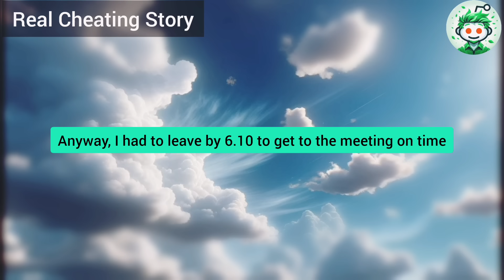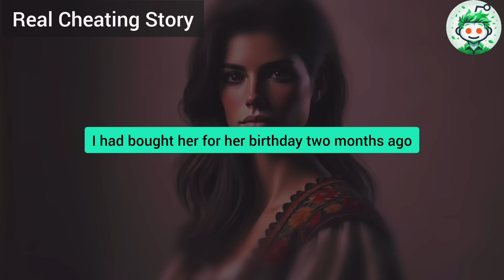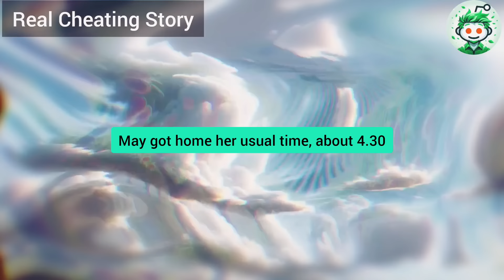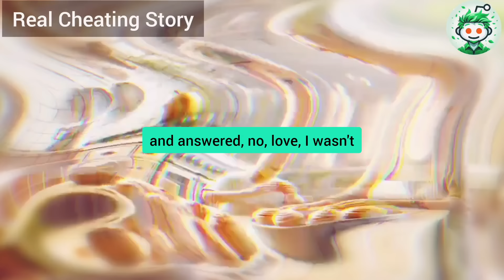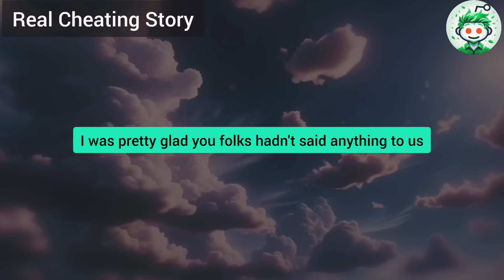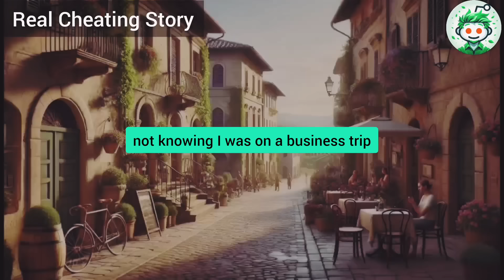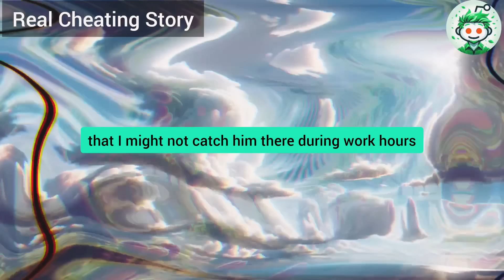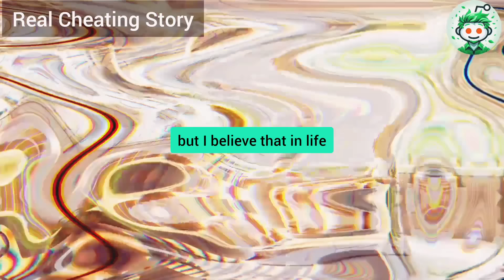I Patiently Waited For My Powder To Take Effect. As Soon As My Cheating Wife's AP Passed Out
I patiently waited for my powder to take effect. As soon as my cheating wife's affair partner passed out, I immediately called my combat buddy and said, "Your package is ready!" My friend stood there, smiling. "I know where to hit," I told him, swinging the bat and aiming for the kneecaps, ankles, and the "family jewels"...